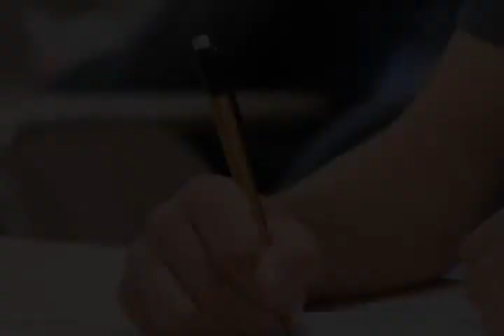Another day at Project PATCH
A slide show capturing a "typical" day at Project Patch Youth Ranch.  The day includes chores, school, counseling, recreation and time for solid relationships with staff and peers.